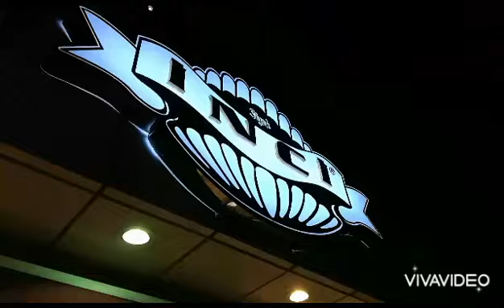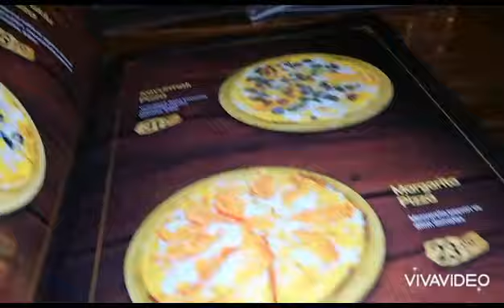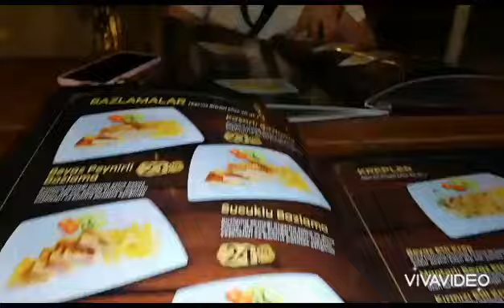23 augustus 2021